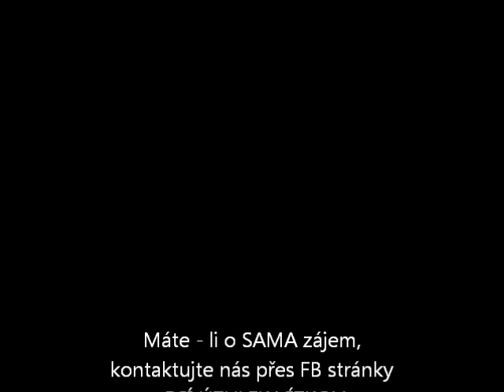ČSV SAM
Pes odchycený ve Vítkově v neděli 7.6.2015. Nyní umístěn v záchytných kotcích MP.